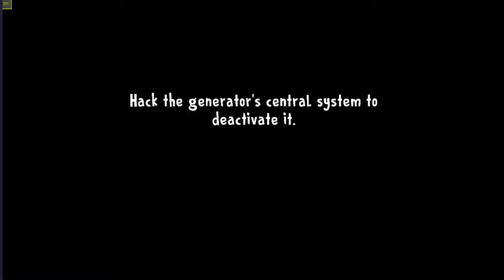Ice Scream 8 The Final Chapter (Part 2) The Laboratory Playing Like a Noob